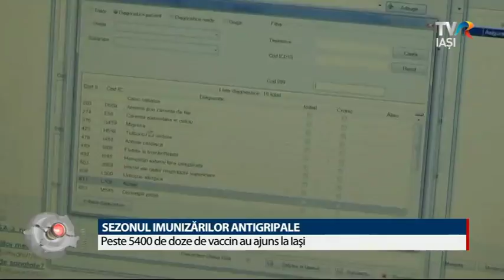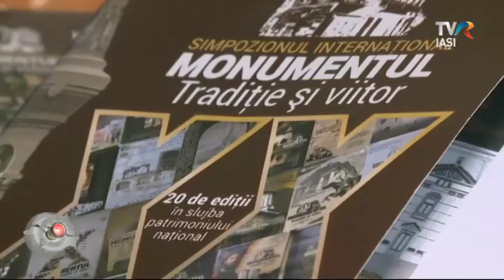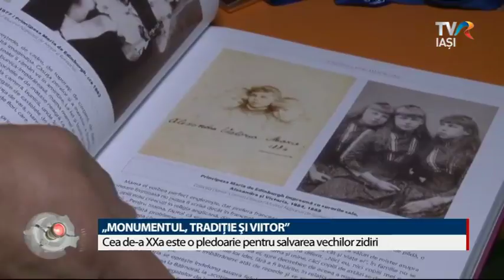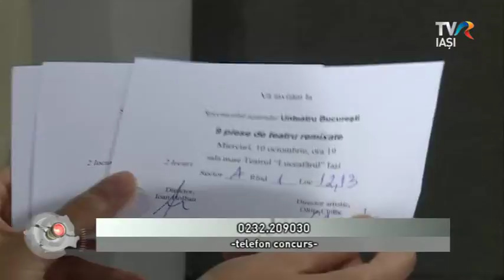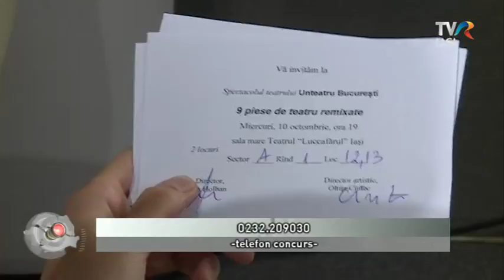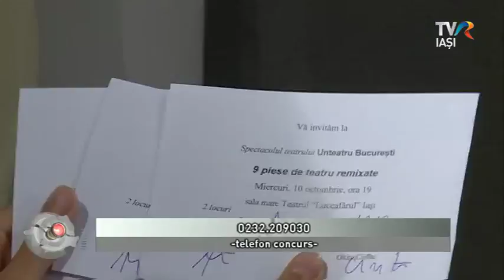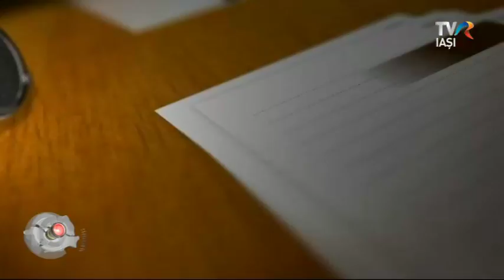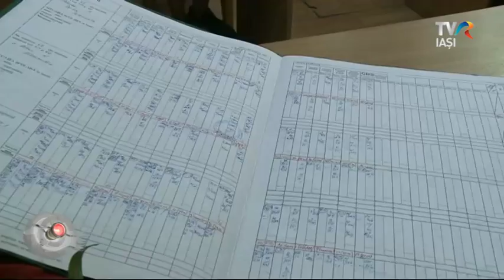REGIUNEA IN OBIECTIV 4 octombrie 2018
Astăzi începe a XI-a ediţie a Festivalului Internaţional de Teatru pentru Publicul Tânăr, care aduce publicului ieşean, timp de 7 zile, spectacole din întreaga lume, atent alese de ochiul critic al Oltiţei Cîntec.
În perioada 5-6 octombrie, Colegiul Național „Mihai Eminescu” Iași organizează o suită de manifestări care marchează împlinirea unui secol de la încheierea Primului Război Mondial şi de la desăvârșirea statului național unitar român. Evenimentul va completa calendarul manifestărilor care se derulează în Iași, în cadrul Programului Centenar al Primăriei Municipiului Iași (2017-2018). În platou vine prof Gabriela Săndulescu, directorul Colegiului National “Mihai Eminescu” Iasi.
Liceul Teoretic de Informatică " Grigore Moisil" Iaşi organizează ediţia a XIII-a a Concursului regional interdisciplinar „Religia în dimensiune virtuală”.
Concursul este dedicat Sfintei Cuvioase Parascheva şi se va desfăşura pe 5 octombrie. Prof dr Violeta Ţuţui, de la Liceul Teoretic de Informatică " Grigore Moisil" Iaşi, ne spune mai multe.